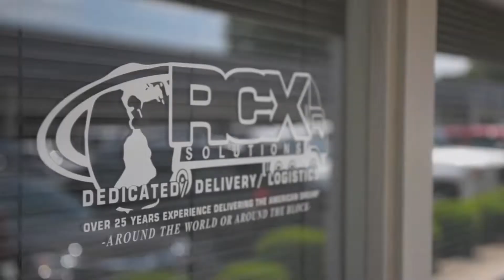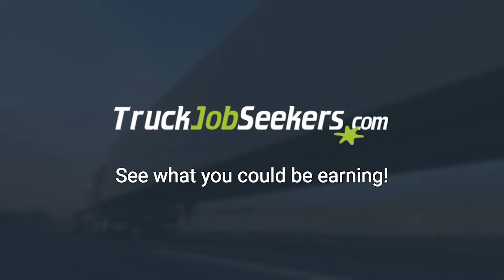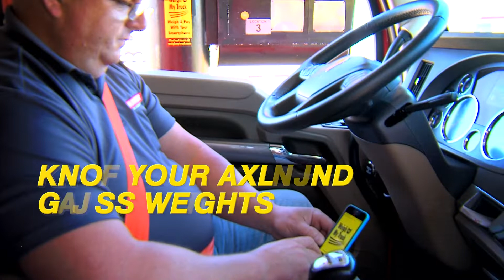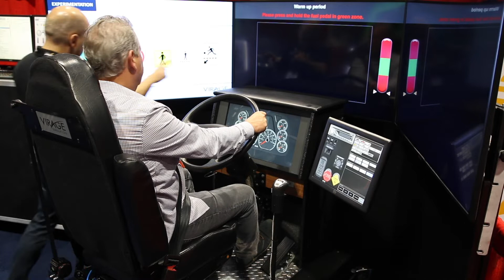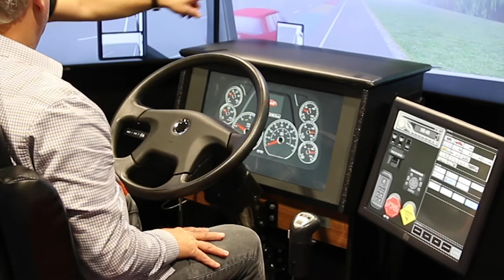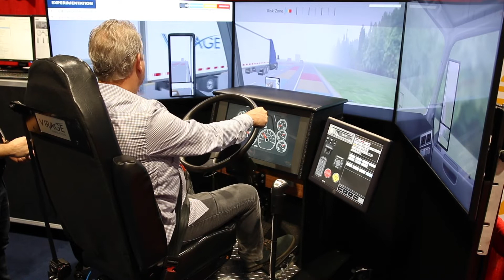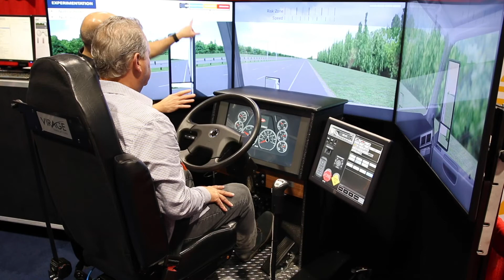The Trucker News Channel Episode #92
- HOS goes to the White House
- Baseball legend Cal Ripken Jr talks trucking and baseball
- Western Express suffers badly in Nashville tornado
- Another carrier closes
- Highway angels rescue motorist